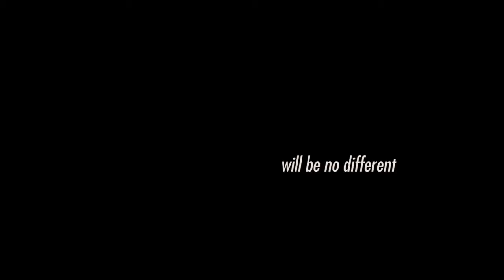No Child For Sale - Nonprofit Explainer for World Vision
In this nonprofit explainer video, we bring attention to the millions of children worldwide who are suffering under inhuman conditions and what we can do to stop it. Created for World Vision.